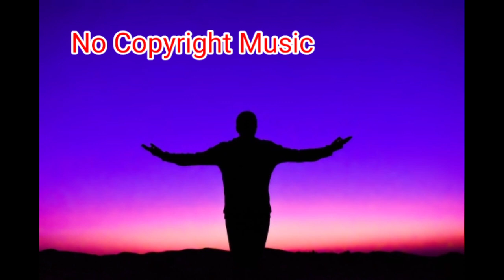Slipping Away - Dyalla ( No Copyright Background Music)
No Copyright Royalty Music